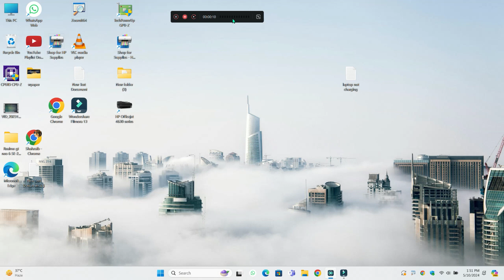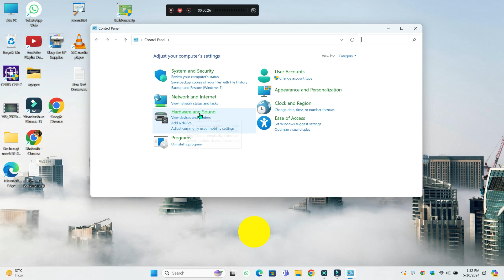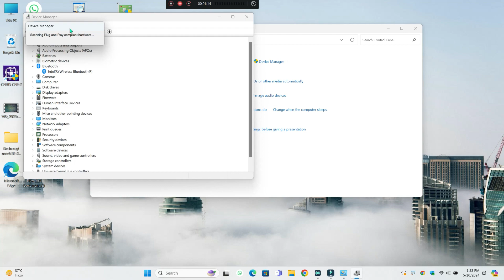How to Solve Bluetooth Problem Lenovo Thinkpad T14s || Connection ISSUES Fixed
in this video you will learn How to Solve Bluetooth Problem Lenovo Thinkpad T14s || Connection ISSUES Fixed